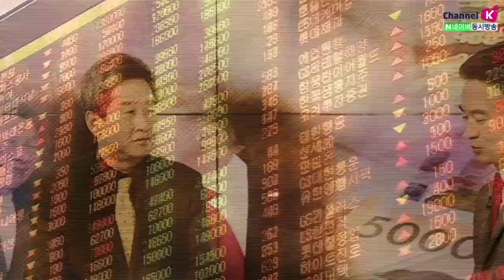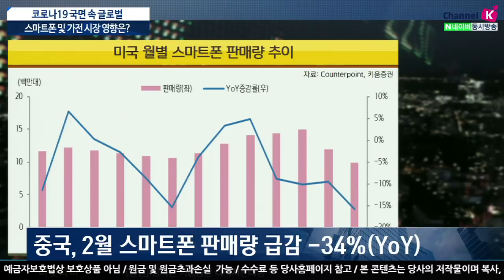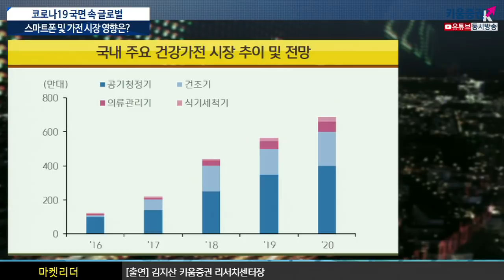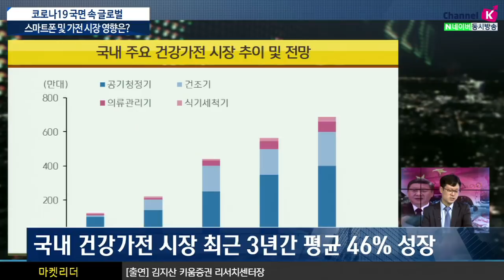[주식투자][시장분석] 이진우의 마켓리더 /코로나19 국면 속 글로벌 스마트폰 및 가전 시장 영향은?(with.김지산 키움증권 리서치센터장 ​​/20.04.07)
1. 코로나19, 스마트폰시장에 미친 영향?
2. '건강가전'이 주목받는 이유?
3. 가전의 미래 '로봇', 관련시장 변화는?
스마트폰이 다른 IT Set에 비해 경기 민감도가 더욱 큰 만큼, 수요 절벽이 현실화되고 있고, ​
프리미엄폰 수요가 중저가폰으로 이전하는 경향이 나타남
​​중국 업체들의 5G폰 신모델은 주로 중간 가격대(300~599달러)에 집중​
3월 이후 스마트폰 시장의 향후 전망은
주요국들의 봉쇄및 이동제한 조치 등으로 오프라인 판매가 급감할 것​
세계 2위 시장인 인도의 봉쇄령도 시장 수요와 공급에 상당한 영향을 끼칠 것
건강, 위생 관심 증대에 따라 건강가전이 필수 가전으로 자리매김할 것
​​위생 관념 확산, 한국 대기질 악화 일상화, 삶의 질에 대한 관심 고조
국​​내 건강가전 시장 최근 3년간 평균 46% 성장 ​

가전의 미래로 로봇이 거론되는 중
로봇 상업화 속도 빨라질 것
Untact Trend, 자영업 인건비(운영비) 절감, 위생 강화, 볼거리 제공 목적 등
상업화 영역 확장: 서빙, 주방(커피 제조, 음식 조리, 설거지), 안내, 청소, 쇼핑, 배달 등으로 확대 ​

스마트팩토리 보급 확산: EMS 등 노동집약적 제조업 바이러스 감염 취약
근무 환경 개선, 자동화 요구 확대​
이진우 GFM 투자연구소장​, 김지산 키움증권 리서치센터장 ​
「좋아요」와 「구독」잊지 말고 눌러주세요